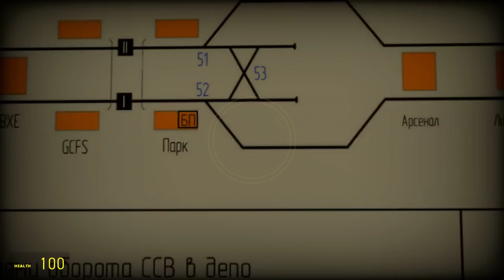Metrostroi : Simulation de métro en multijoueur (Garry's Mod)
Salut,
Aujourd'hui je vois présente mon serveur Garry's mod basé sur le mode Metrostroi, la simulation de métro Russe.

A propos de ce jeu :

Garry's Mod est une boîte à outils graphique. À l'inverse des jeux normaux, aucun but ni objectif n'est prédéfini. Nous vous donnons les outils et vous faites le reste.
Prenez des objets et faites-en ce que vous voulez pour créer tout ce qui vous passe par la tête : une voiture, une roquette, une catapulte ou quelque chose qui n'a pas encore de nom... À vous de voir.
Et si la construction n'est pas votre fort, ne vous inquiétez pas ! Vous pouvez mettre une pléiade de personnages dans des positions très embarrassantes.